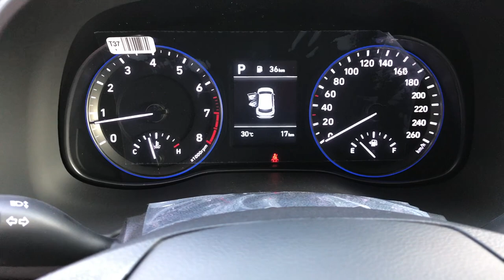Xe Hyundai Kona, Hyundai Kona màu đỏ đô, phiên bản cao cấp nhất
Hyundai Kona khuyến mại siêu lớn.